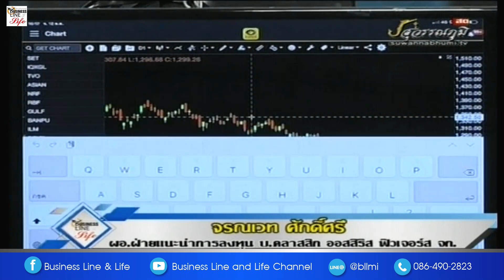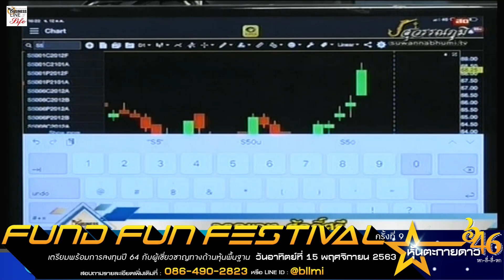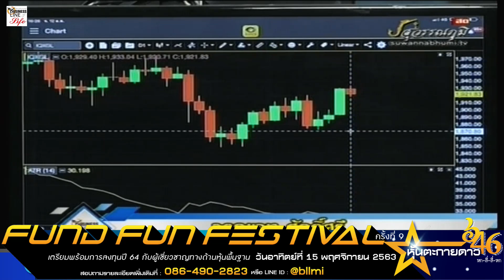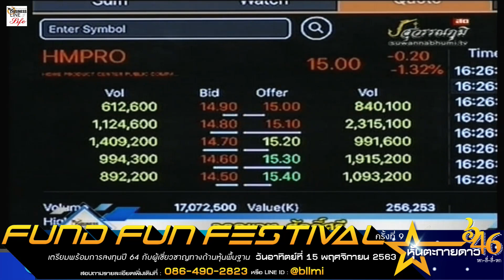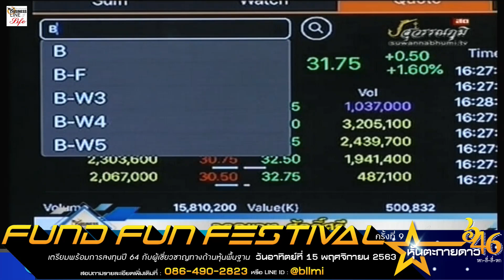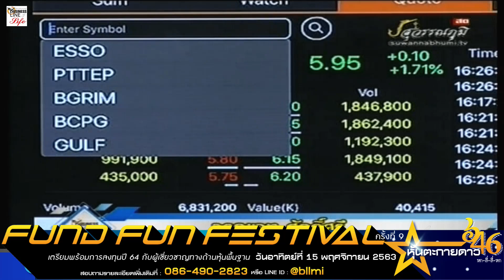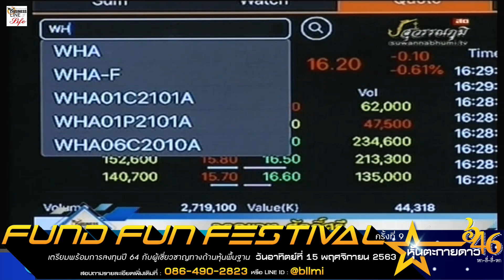จรณเวท ศักดิ์ศรี 12-10-63 On Business Line & Life